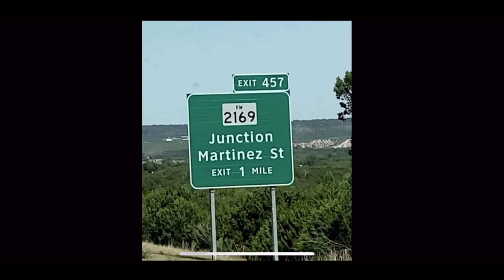My new CDL job at Sky Transportation / One of the Best Trucking Companies in the South and West!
Here’s an update on what’s been going on with my CDL career in the last several months. In this video I talk about OTR vs. Local driving. with Sky, I’ve done both. They give you many options. Company Driver OTR, Owner/Operator, Lease Purchase or Local in several metropolitan areas. Sky Transportation was voted one of the top 5 trucking companies in El Paso! (And there are a lot of trucking companies in El Paso). They have great equipment, VERY nice and well maintained trailers, and lots of miles! If you apply go to drive4sky.com and tell them Molly sent you!

All driving video is taken with a hands free mounted video device.